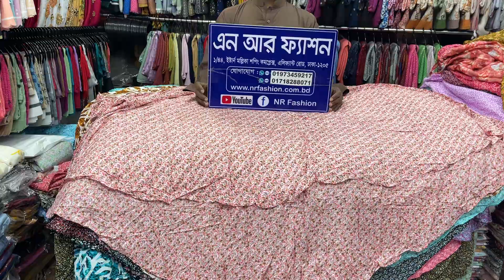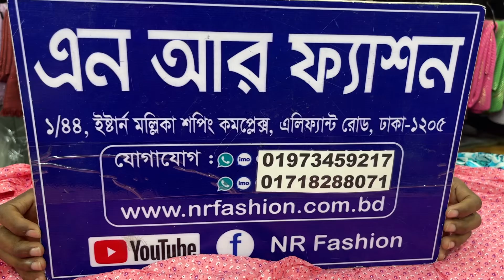বাজেটের মধ্যে খীমার খুঁজলে এটাই হবে বেস্ট | Semi long khimar | হাজীদের জন্য শর্ট খিমার।